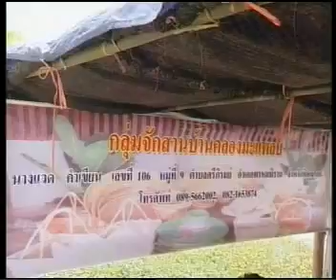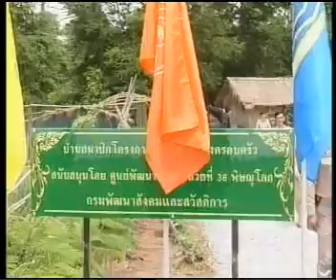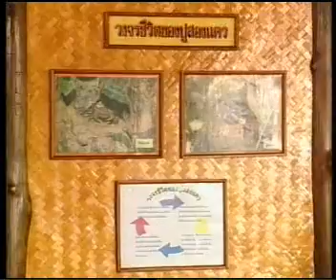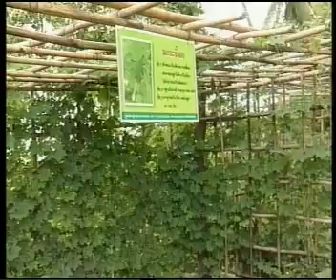9JUN09 THAILAND's NEWS 3of11; PART3